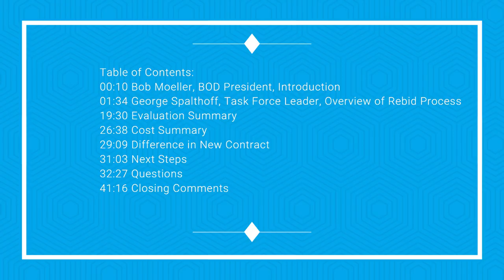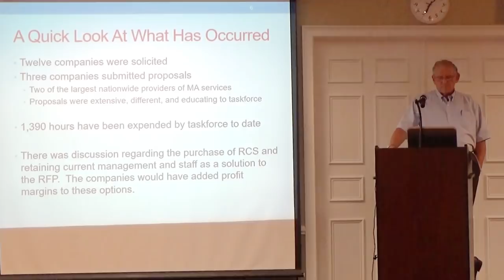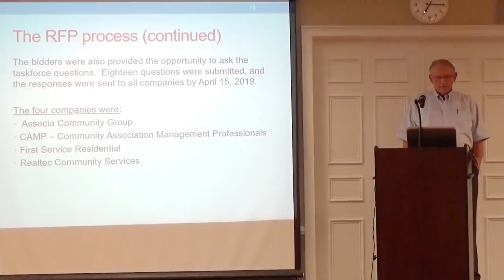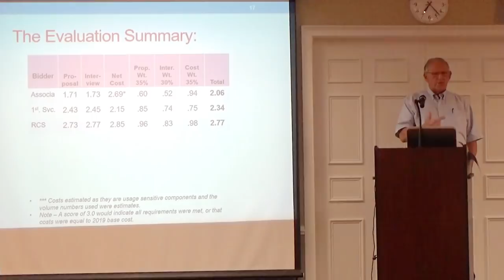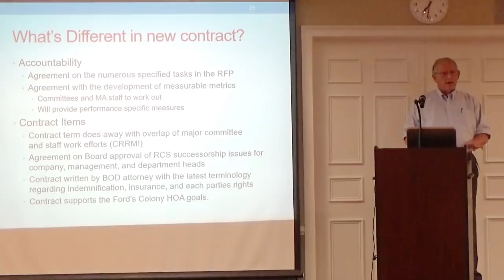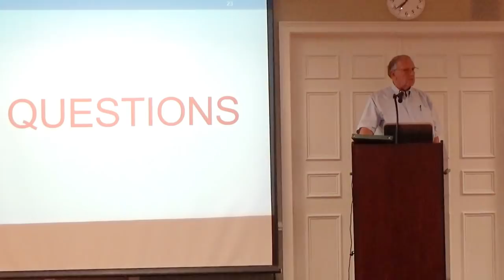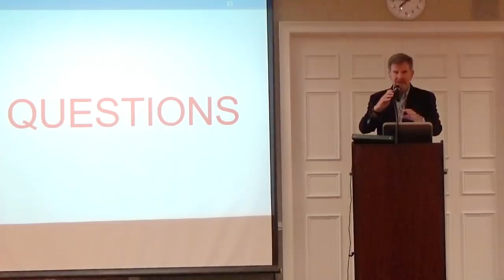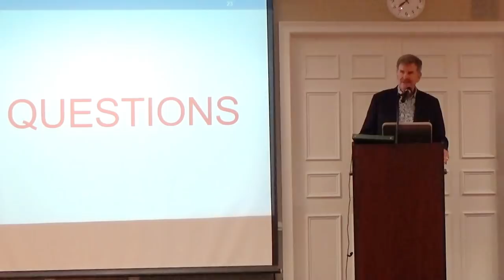FCHOA Town Hall Meeting June 13, 2019 - MA Agent Rebid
Ford's Colony Homeowners Association
Town Hall Meeting to review MA Agent Rebid
June 13, 2019
7:00 p.m.
S&T Club